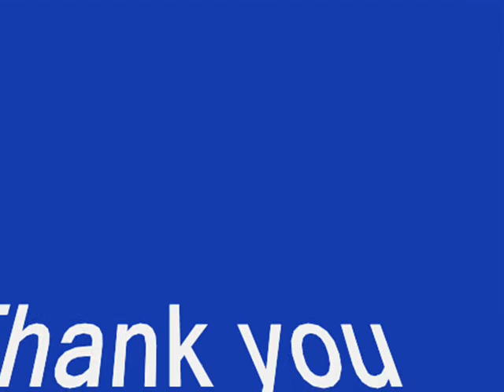Paul Oswald Big Run London Marathon 2010_0001.wmv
Paul Oswald is raising money for the Parkinsons Disease Society by running the London Marathon 2010.Paul's Dad is a long term sufferer of Parkinsons Disease.